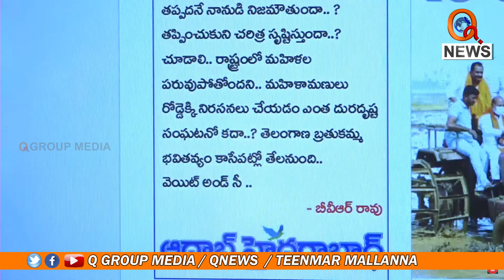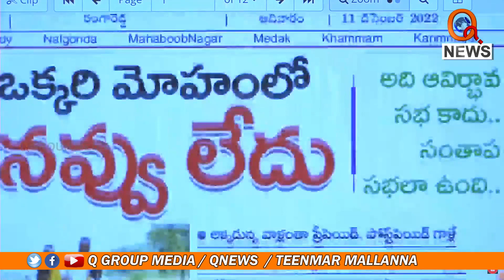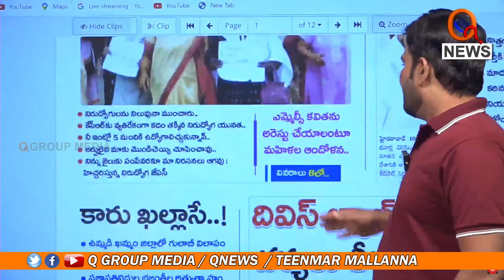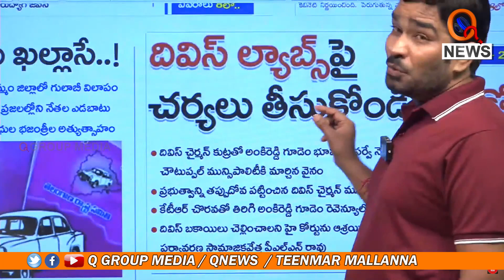Morning News Updates : Aadab Hyderabad Highlights 11-12-2022 | TeenmarMallanna News - QNews